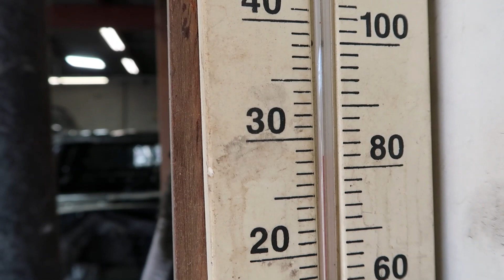SUBARU ASCENT / FRAME WORK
SUBARU / ASCENT / FRONT END

3G.T.AUTOREPAIR&FRAME